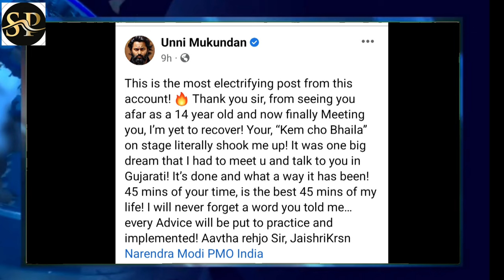ഓരോഉപദേശവും പ്രവർത്തിയിലേക്ക് കൊണ്ടുവന്ന് ഞാൻ നടപ്പിലാക്കും" ; ഉണ്ണി മുകുന്ദൻ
അങ്ങനെ നേരിൽ കണ്ട് ഗുജറാത്തിയിൽ സംസാരിക്കുക എന്നത് എന്റെ വലിയ സ്വപ്നമായിരുന്നു. ഓരോ
ഉപദേശവും പ്രവർത്തിയിലേക്ക് കൊണ്ടുവന്ന് ഞാൻ നടപ്പിലാക്കും"